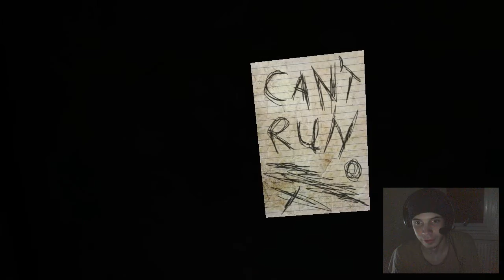Slender; It was scary okay!? (w/ Cam)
2years since I uploaded a vid? CRAZY!

Well I'm back hopefully more frequently then the Rock comes back to WWE.

I thought I'd go with the craze too. My friend mentioned this game and i watched a video of someone playing so it looked interesting. Next day being the time of darkness it was time to play.

I clearly saw Slender the times i screamed. if you wanna spot him when i scream just pause.

{Hope the video is clear for when I see slenderman}

I jumped a few times.
"Aim of the game. Collect 8 pages without getting caught, easier said then done."